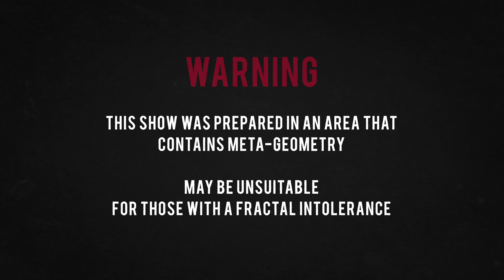You Can't Polish A Nerd - coming soon on DVD, download and floppy disk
Yes, the intrepid science comedy trio have released their latest show and you can own it now from just £π (£3.14 in real money)

Find more Festival of the Spoken Nerd shows, t-shirts, books, merch and downloadable extras

All our shows are also available from Amazon, iTunes, Google Play, Prime Video, Xbox, Microsoft Store, YouTube Movies and more.

ABOUT THE SHOW:
Since their last UK tour, experiments maestro Steve Mould, geek songstress Helen Arney and stand-up mathematician Matt Parker have featured on BBC2’s QI, created a genuinely “experimental” comedy show for BBC Radio 4 and played the Royal Albert Hall with Robin Ince and astronaut Commander Chris Hadfield.

Now they’ve committed You Can’t Polish A Nerd to a digital versatile format over two nights in London. Don’t miss this ‘resplendently geeky trio’ (The Times) as they put the “oooh” into zoology, the “fun” into fundamental theorem of calculus and the “recursion” into recursion in the ultimate show for nerds and non-nerds.

Together they’ve buffed up a veritable Periodic Table of joyful science comedy nuggets that will tickle your ribs and light your Bunsen burner. Full Frontal Nerdity guaranteed!

Buy the Spoken Nerd theme on mp3 now at the Nerd Shop!